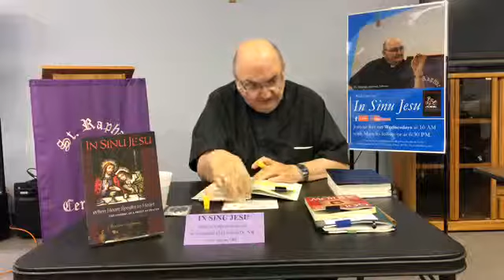In Sinu Jesu 05 08 2019 Part 2 mp4